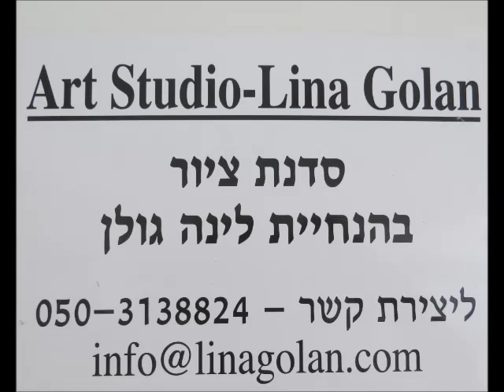"Mediterranean Mix" -Art Studio Lina Golan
Yad Le- Banim, Ashdod, Israel.

Painting Group Exhibition June 2014